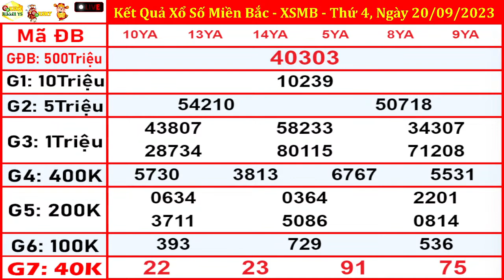xổ số MIỀN BẮC hôm nay ngày 20/9/2023 - KQXS Bắc Ninh - XSMB - KQXSMB - XSBN